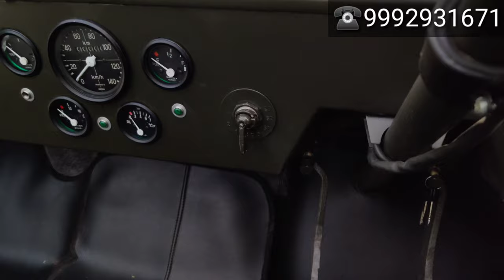SUPER MODIFIED WILLYZ JEEP || R.H.D || VINTAGE STYLE JEEP || NEW THAR 2020 REVIEW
WELCOME TO HARSH JAIN MOTOR JEEP'S

1.सबसे पहले अपना बजट देख ले।
2. जीप पर किसी भी तरह का लोन या किस्त की कोई भी facility उपलब्ध नहीं है।
3. हम पूरा complete जीप ही देते है।अगर आपके पास अपना जीप है।
4. अगर आपको सिर्फ parts चाहिए जीप के तो वो facility भी उपलब्ध नहीं है।
5. हमारे  पास कोई भी exchange offers नहीं है।
अगर आपके पास पहले से कोई  जीप या कोई और vehicle है  और उसको एक्सचेंज कर हमारा जीप लेना चाहते है तो जे facility भी उपलब्ध नहीं है।
6. जीप हम सिर्फ All India में ही उपलब्ध करवा सकते हैं।
इंडिया के बाहर हम जीप नहीं भेज सकते। पाकिस्तान, बंगलादेश , या किसी भी देश में हम जीप नहीं भेज सकते।

 RS- 4 LAC 30,000 IS STARTING PRICE OF OPEN TYPE JEEP
RS-4 LAC 45000 WITH MONSTER TYRE JEEP WITH OPEN TYPE
AND WHAT FEATURES WE PROVIDE YOU IN THIS BUDGET READ COMPLETE DETAILS

* police clearance
* Value Voucher (Invoice)
* Valid up to 2035
* Life Time Tax
# FEATURES DETAILS :-
* Mahindra or Toyota's engine will fitted in a splendid position
* 5+r   top speed gear
* Mm550 chassis with new RC book
* 12 km mileage
* Branded battery
* Benz Power Steering
* 16 gauge body shell
* Hand brake
* Power clutch
*power steering
* Power brakes
* If any body not have any budget issue and want with extended and more features like -
* 4 wheel drive (4x4)
*Rear luggage basket
*Automatic transmission
*Electronic seats
* Sound system
* Luxury dashboard
* Full A.C
* Led baar
* 5th Stephanie tyre
e.t.c

BOOKING PROCESS

So we will take 1 Lac Advance or Need your one I'd proof and start your jeep work and send you update by whatsapp ya  video call
50k we take more at paint work time.
We prepare it in 45 days to 60 after order.
and if any friend want place order after meet up then

ADDRESS###

HARSH JAIN
HARSH JAIN MOTOR JEEP'S
NEAR BUS STAND
CHOUTALA ROAD
MANDI DABWALI

NEAR BATHINDA PUNJAB
225 KM FROM AMRITASAR
325 KM FROM DEHLI

But call ya massage send must on Whatsapp before coming

Regards:-
HARSH Jain

People know that Harsh Jain Motor only provides quality products
and we can't do any compromise with quality, so mostly people order us online and we send jeeps to their home.

We are completely real. And provide jeep to everyone in India
We have a long experience in jeeps so we have many orders

HOPEFULLY FRIENDS YOU GOT ALL DETAILS ABOUT JEEP